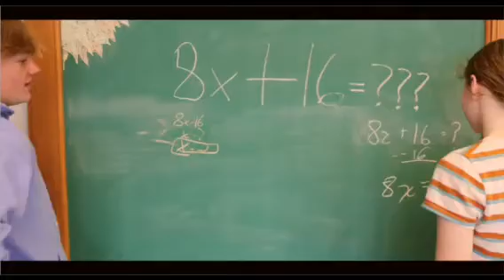School Days By August Blue Trailer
IG / all socials - @augustbluemusic

video by Harry Boston
Composition/Vocals -August Blue
Trumpet -Nick Monte
production by @sleepysoul8319 , Ian Cunningham
Ft. @robxapollo